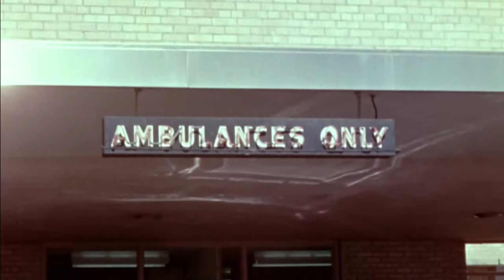Estados Unidos recuerda a Kennedy, su expresidente más popular, 60 años después de su asesinato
Estados Unidos recuerda este miércoles en el 60 aniversario de su magnicidio al expresidente John F. Kennedy, todavía muy presente en la cultura popular por la fascinación que generó su asesinato pese a que cada vez son menos los que vivieron ese trágico día.